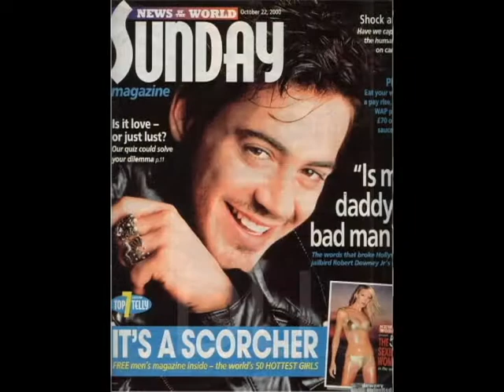Robert Downey Jr 2014.4.4 Happy Birthday!【You are my hero】